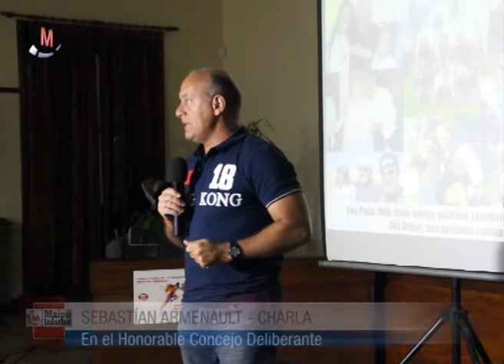DEPORTES Charla Sebastian Armenault SUPERARSE ES GANAR